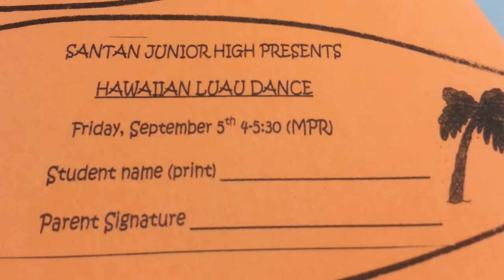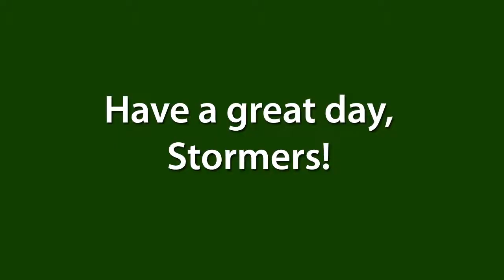SJHS Video Announcements - September 2, 2014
Daily video announcements for Santan JHS in Chandler, Arizona (Tuesday, September 2, 2014)